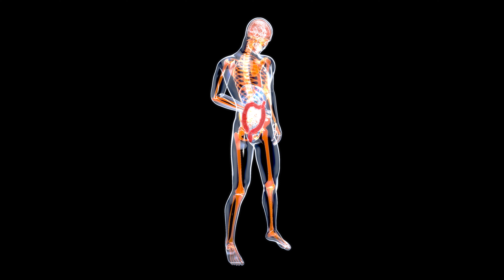4k 3d anatomical concept of the gut 2021 08 30 15 21 36